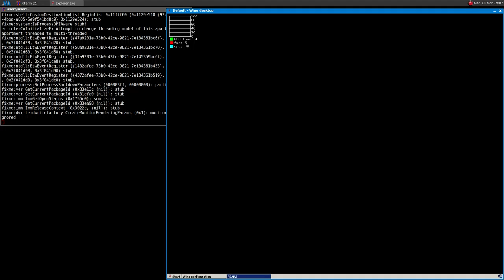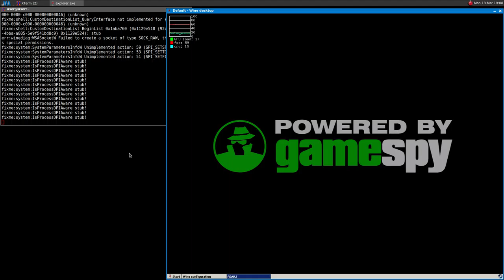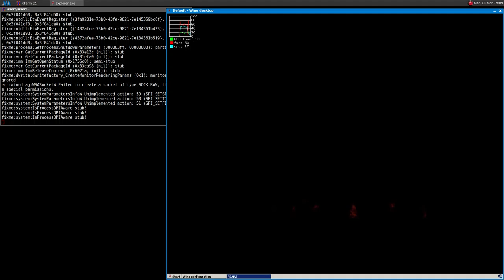F.E.A.R. 2: Project Origin ·· Test#1 ·· Linux + Wine ·· crash with Gallium Nine